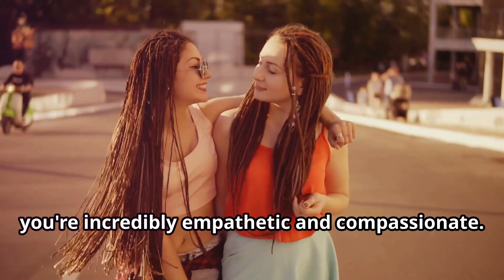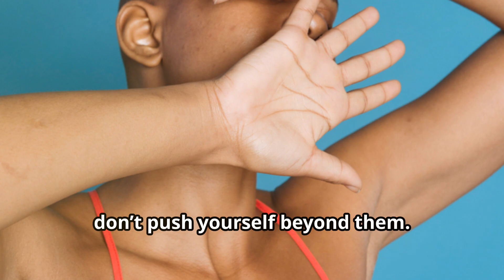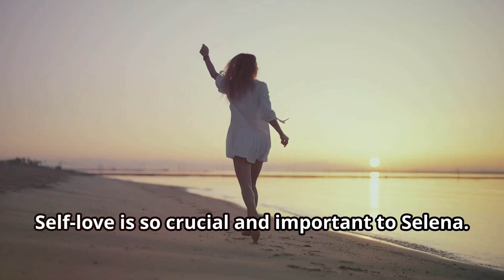10 signs you’re the Selena Gomez of your friend group